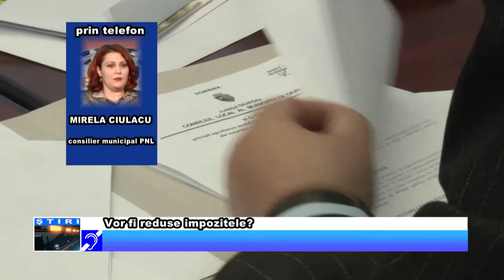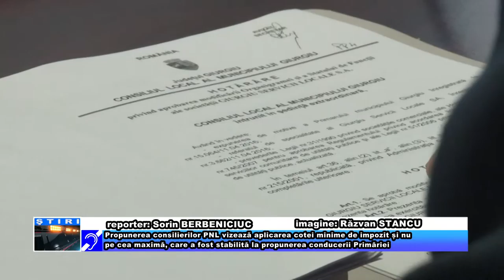Vor fi reduse impozitele